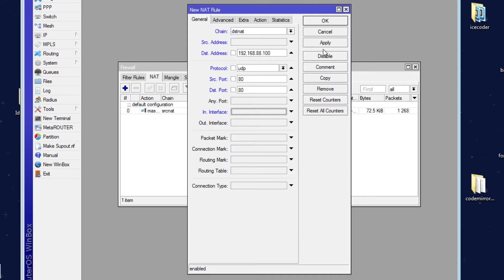[Unboxing & setup] RouterBoard od MikroTiku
Jojo...  Lotyšsko, nějakej neznámej stát, a  přesto je něčím užitečný.
Sídlí tam firma MikroTik, vyrábějíc síťovej hardware a software.
A Moravische kokot si jeden z výrobků kúpil.

# Skype: vitekstzero
Použitá hudba
# Unreal Tournament '99 Soundtrack - The Course
Intro & Outro
# Hudba intra: Tajemství (stock hudba)